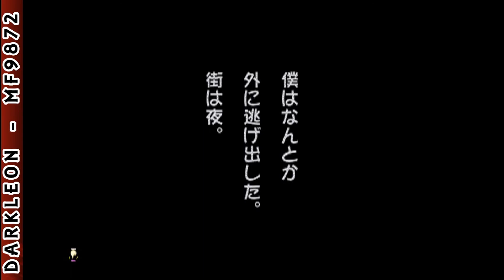PlayStation - 2999 Game Kids (1998)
DESCRIPTION
2999 Game Kids is an Action game, developed and published by SCEI, which was released in Japan in 1998.